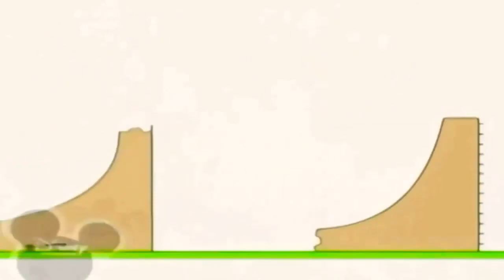21 липня 2021 р.(3)